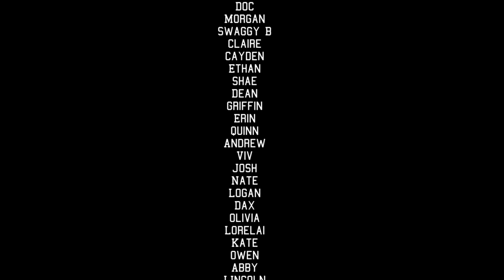Thursday Trendz 4/25/24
Charger TV brings you current events and trending stories.